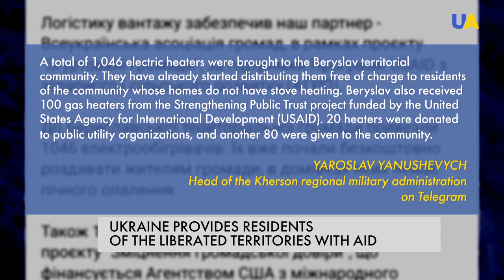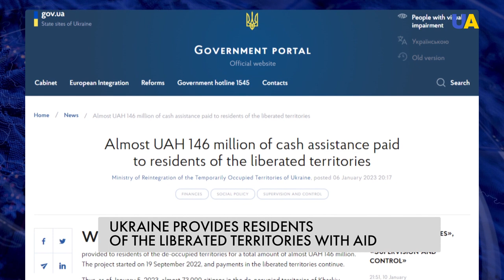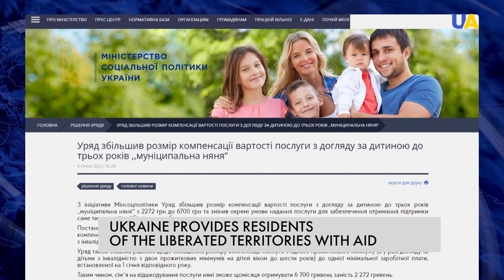Restoration of the liberated territories: how Ukraine helps its citizens in the south and east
2023 should be the year of Ukraine's victory and the beginning of economic recovery, Prime Minister of Ukraine Denys Shmyhal believes. At a government meeting, he thanked Ukrainian business, which paid UAH 80 billion more in taxes in the military year of 2022 than in the peaceful year of 2021. And he promised - the Cabinet of Ministers will continue to support business - the program of concessional lending, grant, regulatory and fiscal support will continue to work. About new decisions of the government - our correspondent will tell.